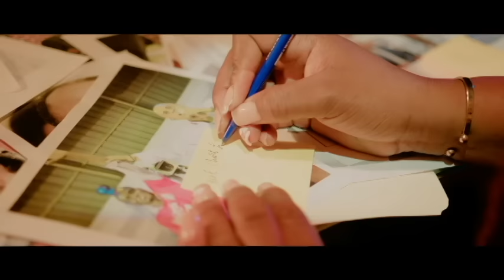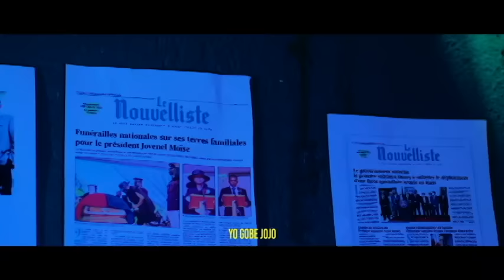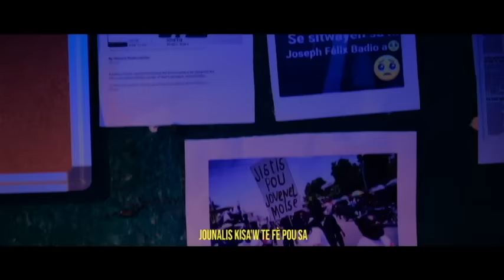AYISYEN PA PE JOU NOU AP MOURI NOU PA BEZWEN KONNENL BWA MARE